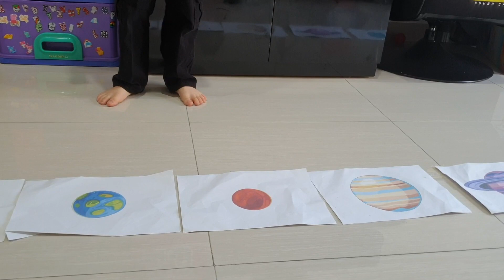Playing and Learning About Solar System for Kids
Playing and Learning About Solar System for Kids - July 12, 2020